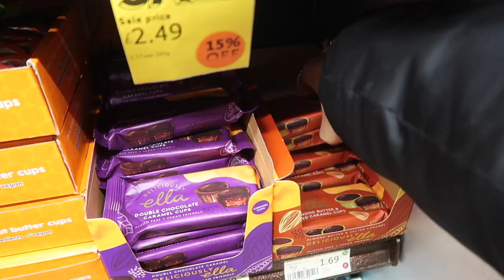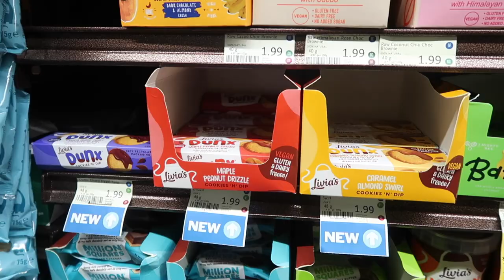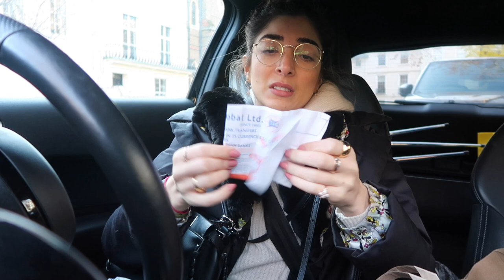MY MOST VULNERABLE SELF: Bathroom Chats ~ Vlogmas 2019 | Amelia Liana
My most vulnerable self in bathroom chats for vlogmas 2019! Healthy snack shopping & a girls night in london!

9TH DECEMBER AT 5:30PM - 7:30PM

My Celestial AmeliaLianaXSkinnydip JEWELLERY COLLECTION is HERE!

Listen & download to my podcast, WHAT I KNOW NOW, wherever you listen to your podcasts!